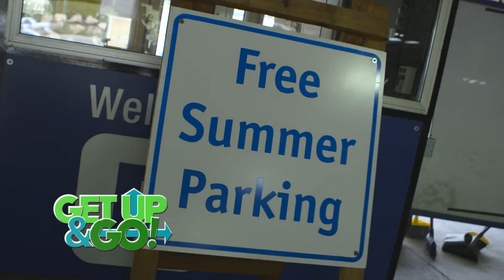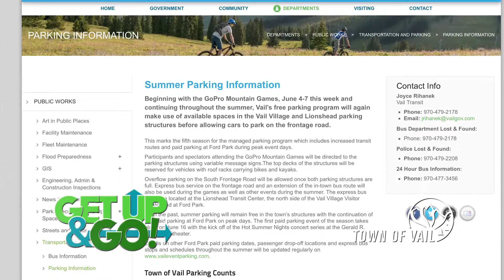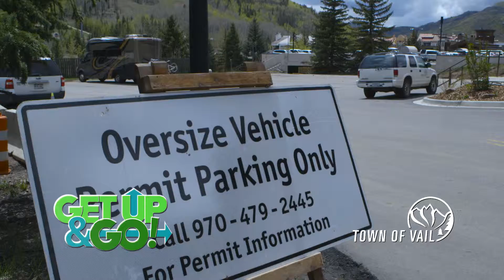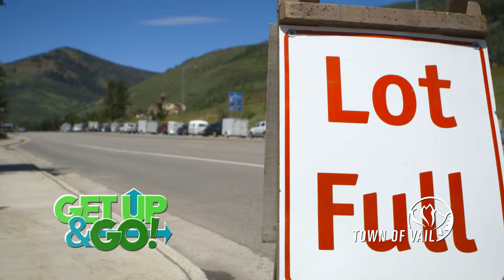Get Up and Go Summer Parking GMV